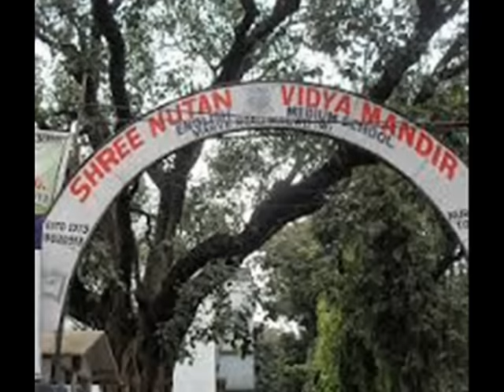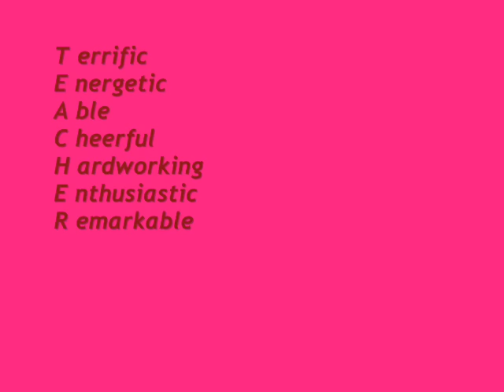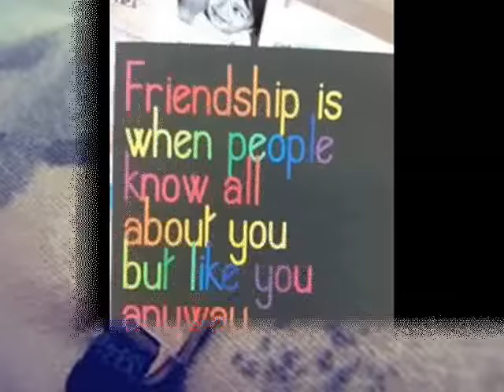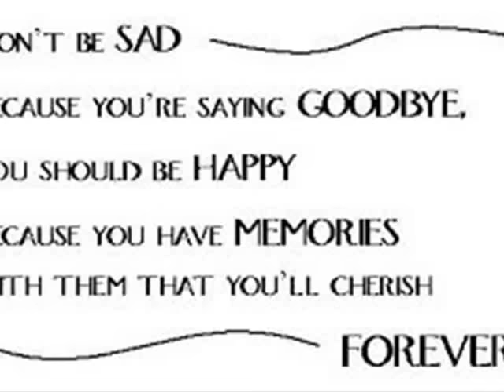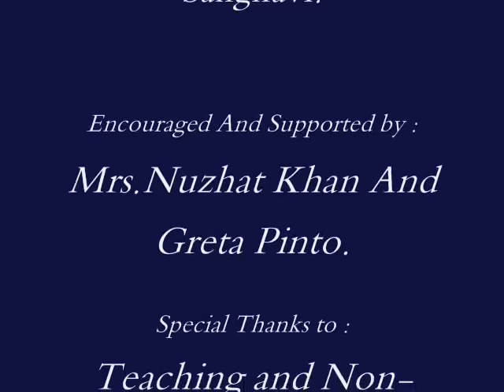Farewell 2016.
farewell 2016,Aspee Nutan English Medium School.
6th feb.2016.
Venue- P.D Khakhar hall.